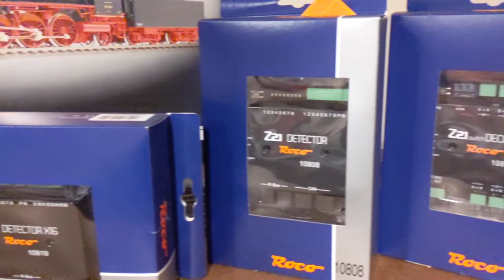Roco z21 или Z21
Стрим будет запланирован в ближайшие несколько дней.